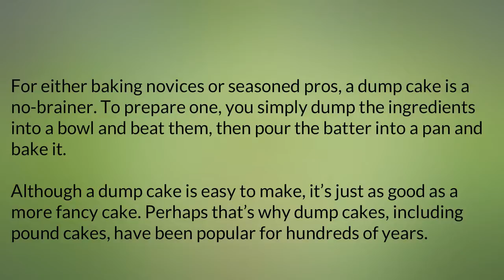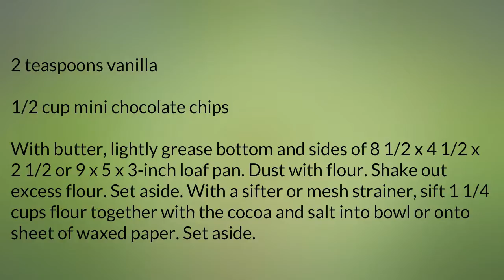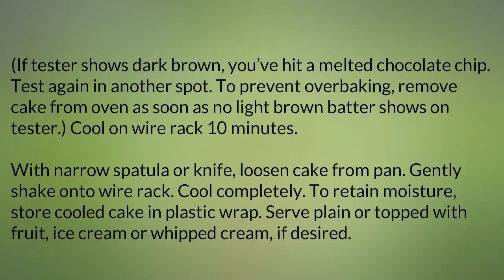Tips To Cooking And Baking part 2